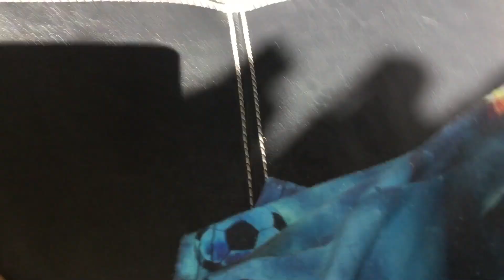IF I SEE A SHADOW (part 2